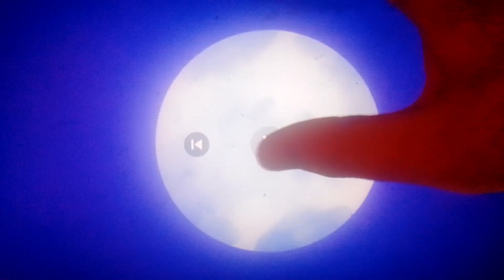18 April 2023